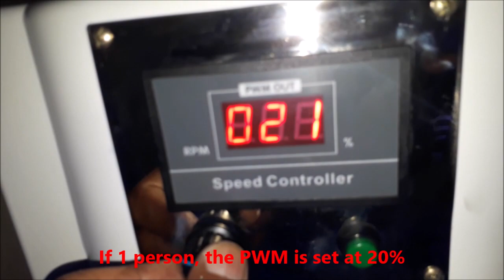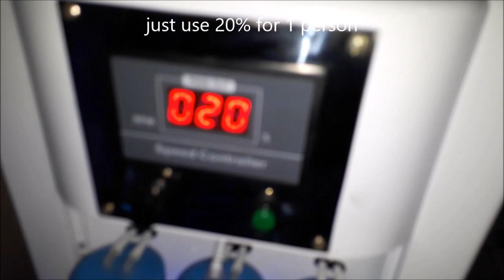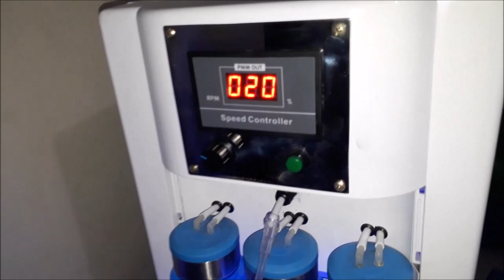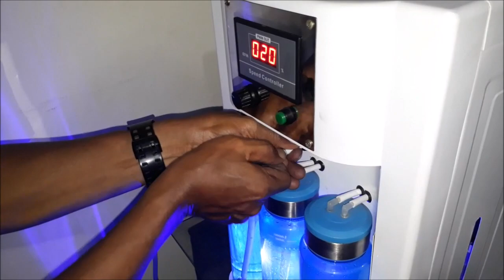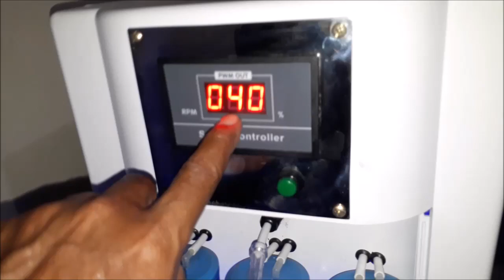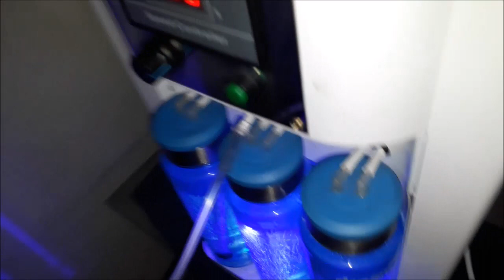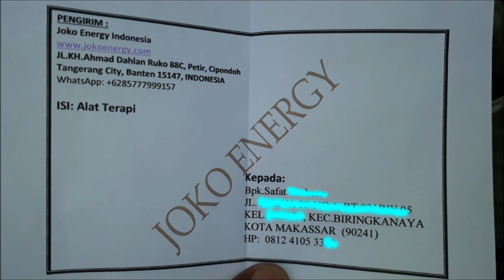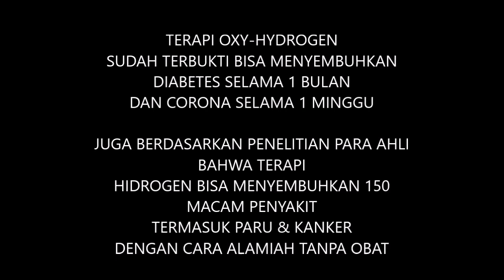How to use Joko Energy's Oxy Hydrogen therapy device H303 & H304 part 2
This is a natural way of healing without pain
Joko Energy's Oxy-Hydrogen Therapy is carried out by inhaling gas
Oxygen & Hydrogen which tastes like a breath of fresh air Oxygen gas to aid in breathing.
And Hydrogen gas to increase immune system and renew cells that are damaged naturally, fast, precise without side effects if used according to the portion.
This tool is still in limited production
Ordering this tool is indent 1-2 weeks
This Oxy-Hydrogen Therapy has been proven to be healing 2 people who got Corona Covid-19 in just about 1 week.
It doesn't matter if the Rapid & Swab test is positive or negative, but if every night body temperature rises, shortness of breath, the whole body feels pain that you have never felt and olfactory power is numb, then that means you are really exposed to Corona.
Don't worry, stay calm, take vitamin C & E, if your immune power increases
then the Corona Covid-19 virus will lose by itself.
This therapy device is only an option and it is you who decide.

Inilah cara penyembuhan alami tanpa rasa sakit
Terapi Oxy-Hydrogen Joko Energy dilakukan dengan cara menghirup gas
Oksigen & Hidrogen yang rasanya seperti menghirup udara segar
Gas Oksigen untuk membantu pernafasan
Dan gas Hidrogen untuk meningkatkan sistem kekebalan tubuh dan memperbarui sel-sel yang rusak secara alamiah, cepat, tepat tanpa efek samping jika digunakan sesuai porsinya.
Alat ini masih diproduksi secara terbatas
Pemesanan alat ini indent 1-2 minggu
Terapi Oxy-Hydrogen ini telah terbukti menyembuhkan 2 orang yang kena Corona Covid-19 hanya dalam waktu sekitar 1 minggu.
Tidak perduli test Rapid & Swab hasilnya positif atau negatif tapi jika setiap malam suhu badan naik ,sesak nafas, seluruh badan terasa sakit yang belum pernah anda rasakan dan daya penciuman mati rasa maka itu artinya anda benar-benar terpapar Corona.
Jangan khawatir, tetaplah tenang, minum vitamin C & E , jika daya imun anda meningkat maka virus Corona Covid-19 akan kalah dengan sendirinya
Alat terapi ini hanyalah sebuah pilihan dan andalah yang menentukan.